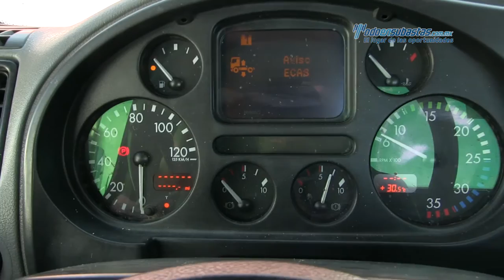Kenworth - KW45 Cummins ISBE Euro III 2008 - 8L326756